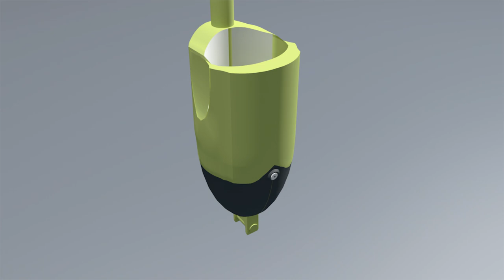HI! Spray Mop | Shop TV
Say HI! to the HI! Spray Mop, your partner for a clean and healthy home!